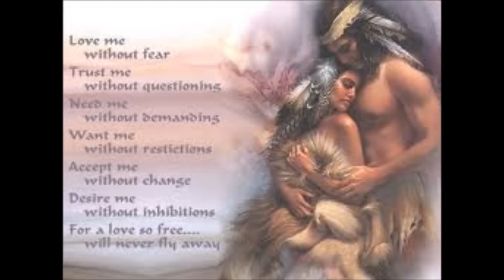Gabrielle Knife singing "Love Me Tender"